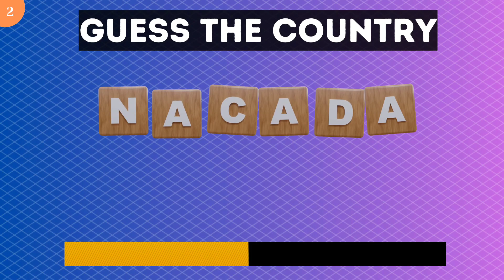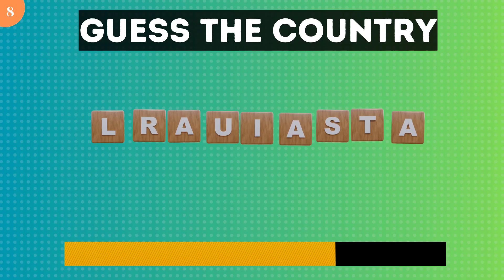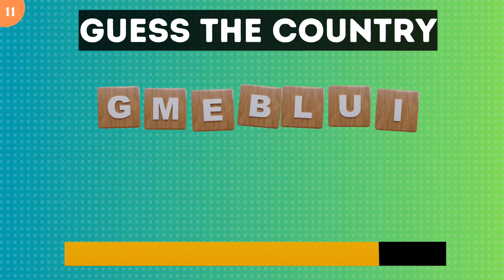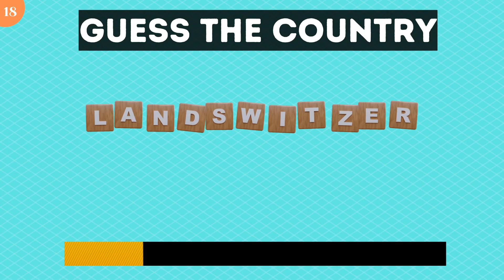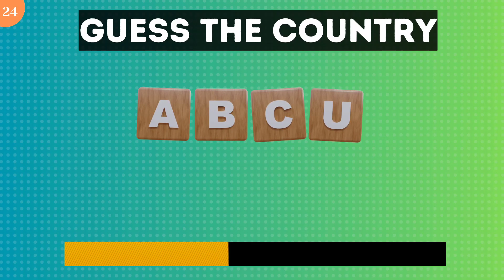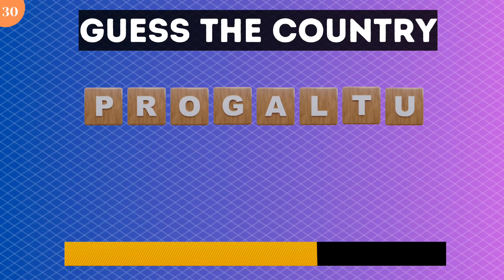🚩 Can You Guess The Country By Its Scrambled Name? 🌍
Welcome back to another interesting vedio of quiz bloom

In this vedio we will play! Can you guess the country by its scrambled name? In this emoji challenge guess the country by emoji you will have to guess a Country based on the scrambled name shown within 8 seconds.

Alright have fun !